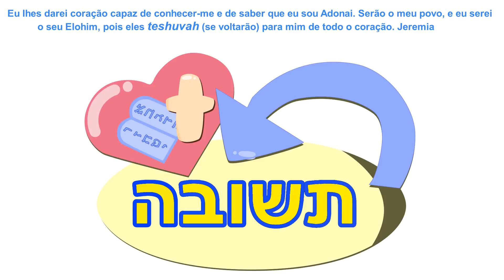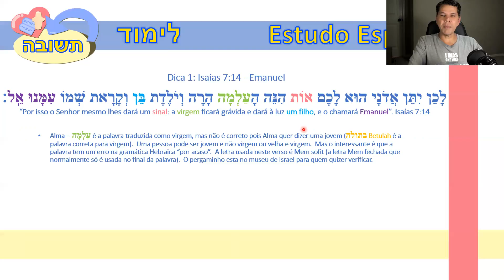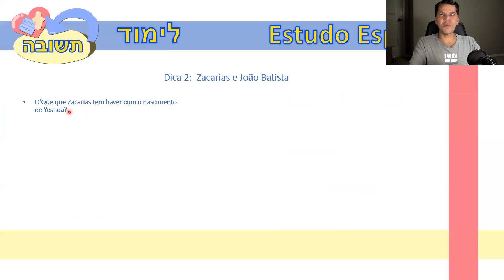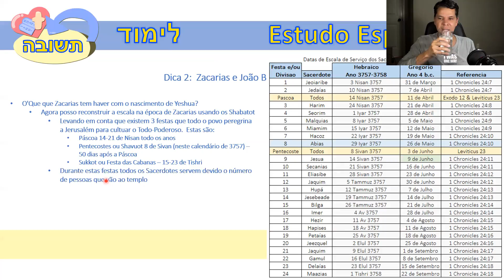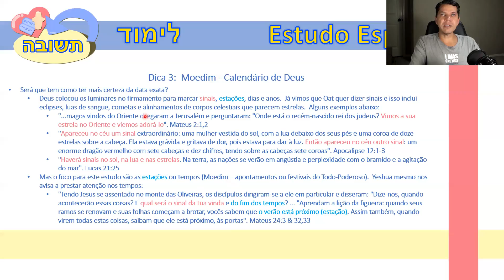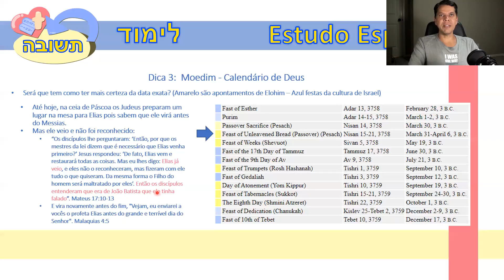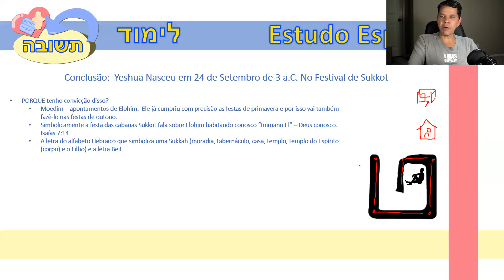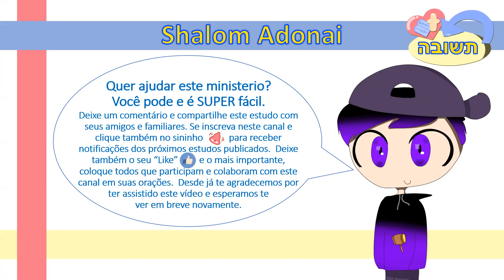Que Dia Jesus Nasceu? - O Que Ensina As Escrituras? - Série Espontânea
DECLARAÇÃO DE FÉ: Minhas intenções com este canal e sua mensagem NÃO são de converter ninguém a nenhuma religião. Não estou defendendo o Judaísmo nem encorajando o legalismo. Eu acredito e vivo com o princípio de que a salvação vem pela graça por meio da fé em Jesus Cristo (Yeshua Ha'Massiach) e que Sua obra na cruz está completa. Ele disse: "Está consumado" e eu acredito Nele. Meu único propósito e intenção é estudar a Palavra de Deus para que eu possa andar mais perto Dele, o que significa aprender, arrepender-me (Teshuvá) e mudar meu estilo de vida à medida que entendo mais e mais o que Ele deseja e como Ele vê o mundo. Significa andar em obediência da melhor maneira possível. As obras não acrescentam nem diminuem a missão cumprida de Jesus na cruz, mas fornecem evidências do que eu acredito e a ÚNICA maneira pela qual posso verdadeiramente dizer "Eu te amo" a Deus. Eu guardo os mandamentos e faço o meu melhor para honrá-Lo, não para ser salvo, mas porque sou salvo.

DECLARAÇÃO DE MISSÃO: Deus não tem leis, Ele tem Torá (significa ensinamentos). A lei apenas pune, mas os ensinamentos e instruções de Deus são para o nosso bem-estar e têm tanto bênçãos quanto consequências. Minha missão é conhecê-lo e o que Ele deseja para que eu possa segui-lo de perto. O rei Davi disse: "Senhor, escreva sua Torá em meu coração para que eu não peque contra Ti." Essa é minha missão. Se você tem um desejo semelhante, venha comigo em minha jornada pessoal. Quanto a mim e à minha casa, escolhemos, serviremos e seguiremos o Senhor. Oro para que você faça o mesmo e que o Espírito Santo opere em seu coração.

DECLARAÇÃO PESSOAL: Não sou um mestre, professor, especialista ou qualquer outro rótulo ou título que você queira lançar no meu caminho. Se eu tivesse que escolher um rótulo, escolheria "aluno". Estou apenas aprendendo sobre o Deus a quem sirvo e compartilhando isso ao longo do caminho. Uma das melhores maneiras de aprender é ouvir, praticar e aplicar os ensinamentos em sua vida. Uma ótima maneira de aprender é também ensinar. Isto reforça as lições que você aprendeu e também ajuda a corrigir quaisquer equívocos que você possa ter cometido. Vou aprender tanto quanto vou ensinar. Por último, mas o mais importante, meu único rabino verdadeiro é o Espírito Santo. Jesus disse que nos enviaria outro consolador... o Espírito da Verdade que nos guiaria em TODA A VERDADE. Ele é a autoridade máxima junto com Jesus, que é a Palavra de Deus.